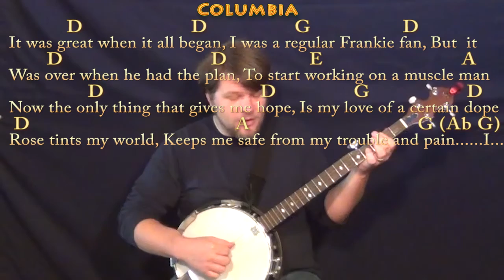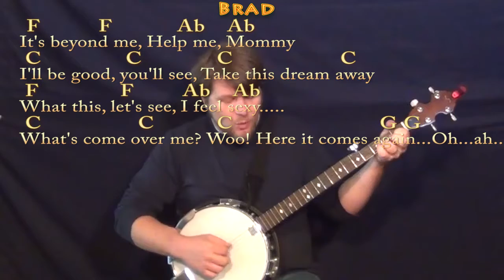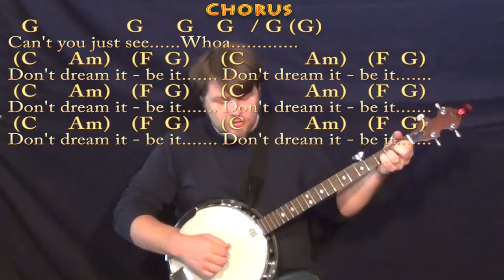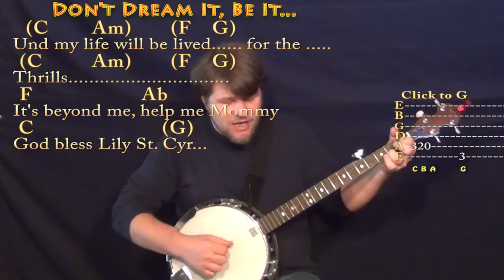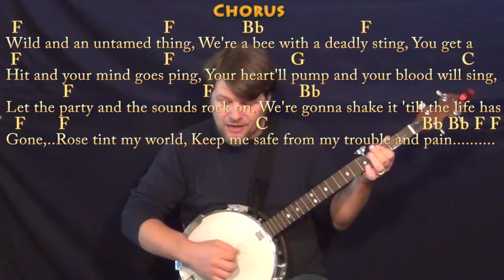The Floor Show (Rocky Horror) Banjo Cover Lesson with Chords/Lyrics